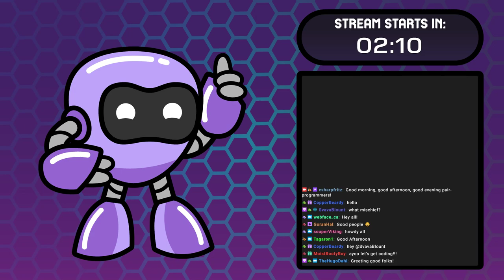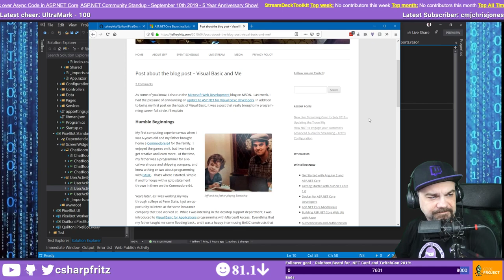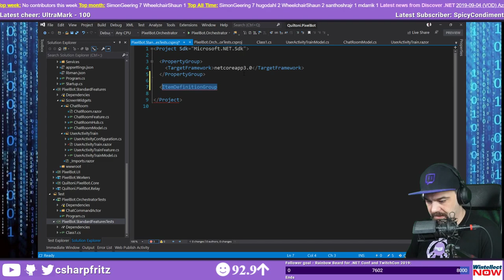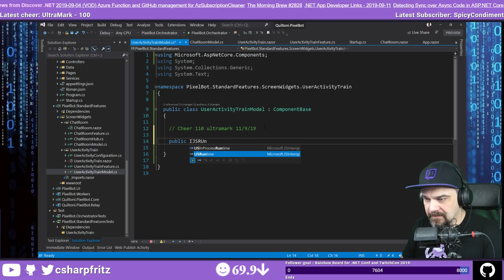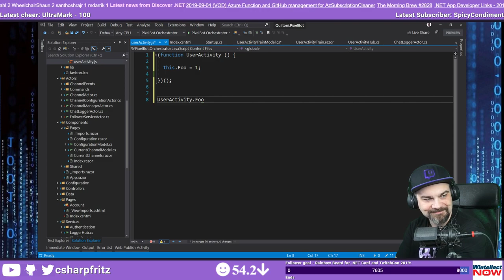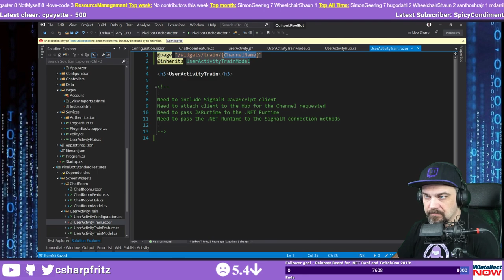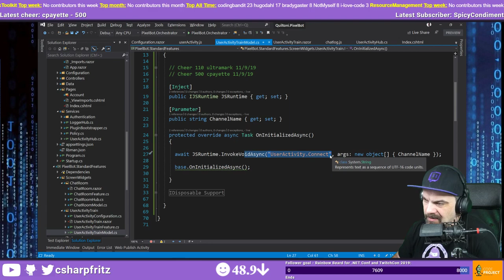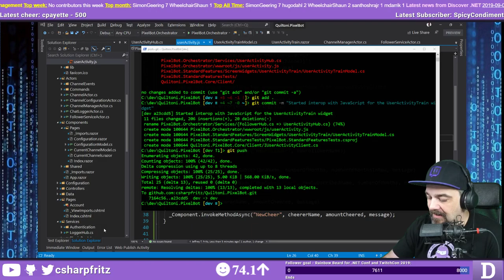September 11, 2019 - Integrating JavaScript and C# with Blazor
To allow our stream events to properly flow into the Blazor application, Jeff integrates the JavaScript event handlers with Blazor to allow for a seamless integration between the client-side and server-side processes -- Watch live